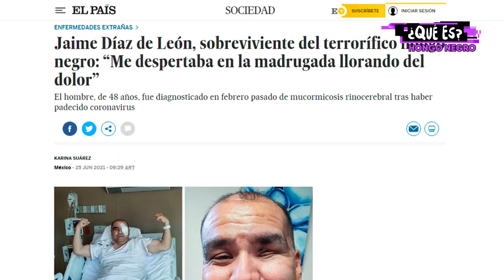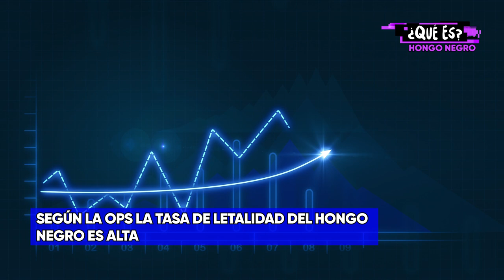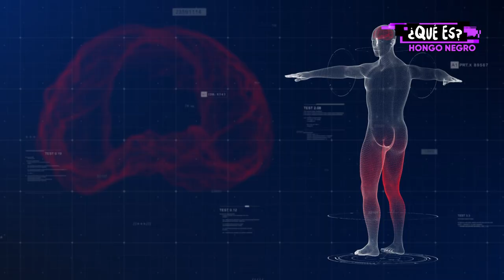QUÉ ES EL PELIGROSO HONGO NEGRO Y DÓNDE SE ENCUENTRA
¿Sabés QueEs el hongo negro? 🍄⚫ Spoiler: no es nada delicioso, pero sí muy peligroso ☠ Descubrí todos los detalles y conocé dónde se encuentra⤴

En un año donde se fueron sucediendo hechos extraordinarios, vuelve QuéEs​ para hablar sobre los temas y las tendencias que más te interesan.

¡Todas las semanas vas a encontrar videos nuevos donde se van a tratar novedades, efemérides, tendencias, y aquellas temáticas que querés conocer!